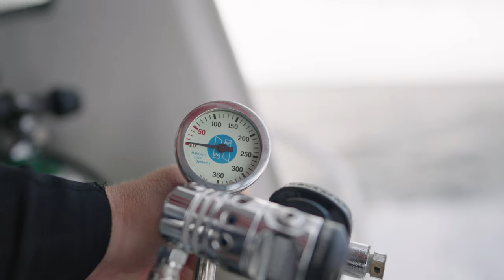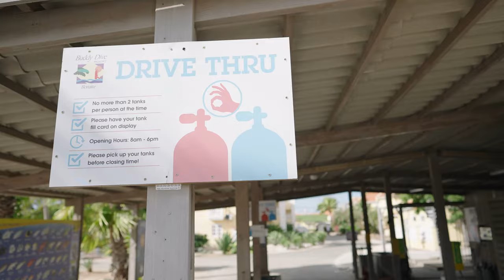Scuba Diving Bonaire with Buddy Dive Tek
BuddyDiveTeBuddyDiveTek is a full-service technical diving facility that has operated successfully since 2007. We are located at Buddy Dive Resort Bonaire and are an authorized GUE Dive Center offering top-notch full training and support for both OC and CCR divers. We provide GUE standard equipment for rent, as well as for sale, to go along with the GUE standard gases you need to complete any technical class or dive. Here in Bonaire, we have 365 days a year of reliable diving conditions that guarantee you a successful vacation or class.

The GUE courses that we offer at BuddyDiveTek are taught by resident GUE instructor, Mr. G, as well as visiting GUE instructors, who can also take advantage of the facility and location. The dive shop currently supports GUE Instructor Training Classes (ITC), Technical Diver Level 1, Technical Diver Level 2, CCR courses, DPV, Documentation, Fundamentals and more.

VIDEO CREDITS:
Video & Post Production: Oliver Leyba